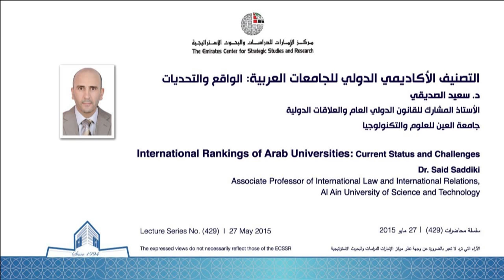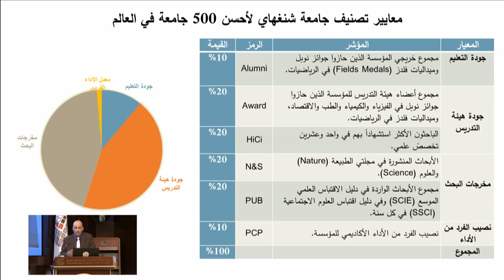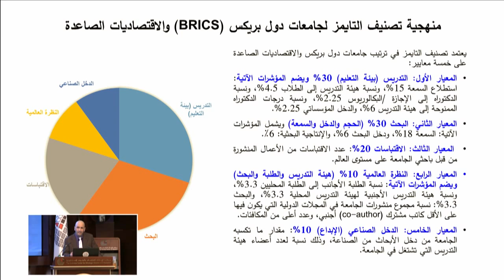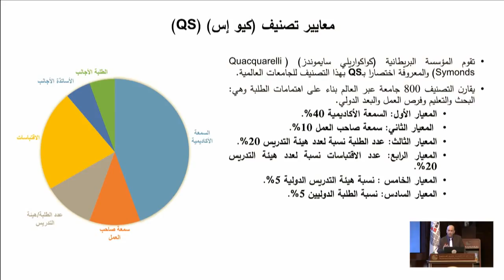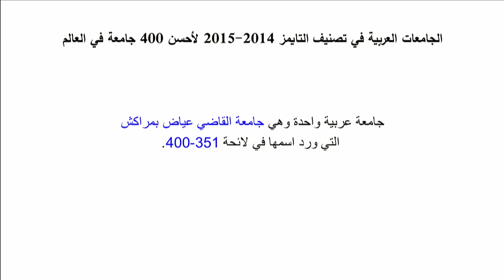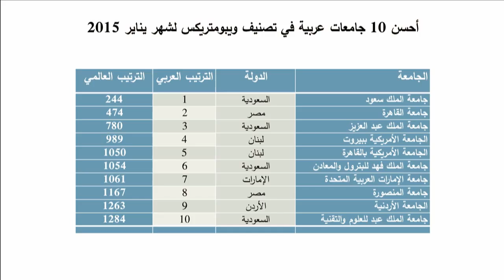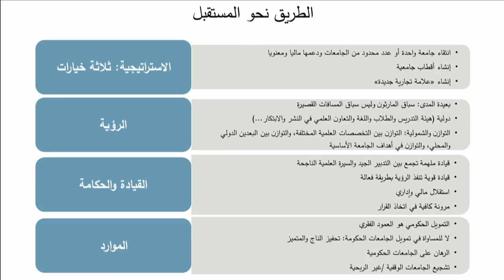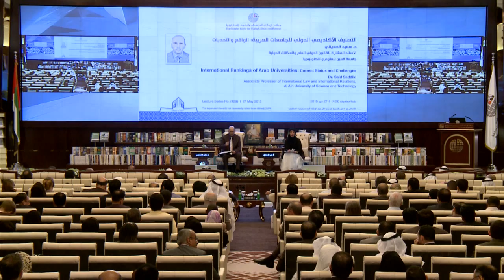Lecture: International Rankings of Arab Universities-Current Status and Challenges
On 27 May 2015, The Emirates Center for Strategic Studies and Research (ECSSR) hosted a lecture – International Rankings of Arab Universities: Current Status and Challenges – delivered by Dr. Said Saddiki, Associate Professor of International Law and International Relations, Al Ain University of Science and Technology.